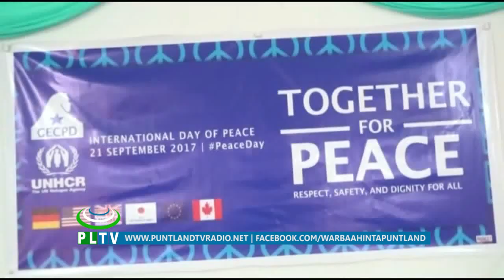MAALINTA CAALAMIGA AH EE NABADDA OO LAGA XUSAY MAGAALADA GAALKACYO